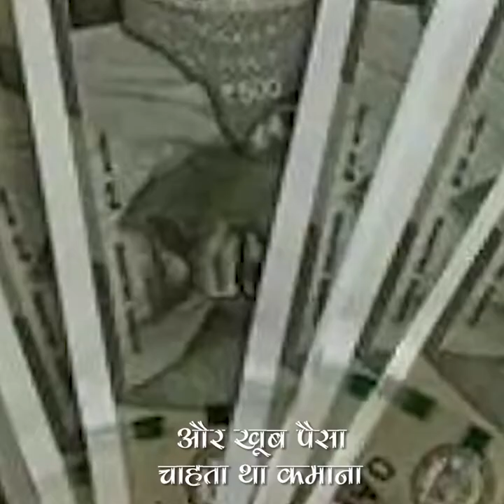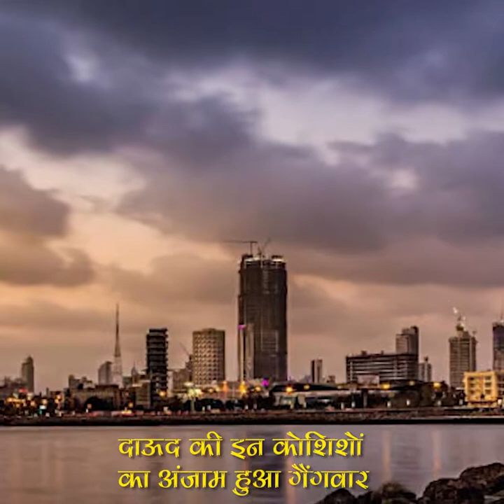(KARIM LALA) who is Karim lala (Mumbai underworld)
1st underworld don of mumbai
who is the first underworld don in india
who was the first underworld don